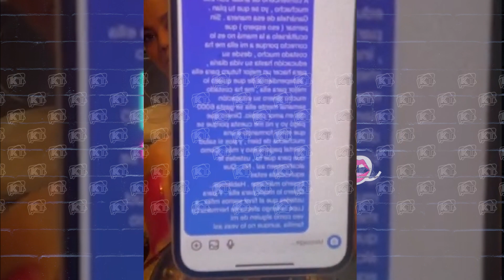Mayeli Alonso FURIOSA - Lupillo Rivera no hizo Nada para Detener la Venganza de su Novia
Mayeli Alonso esta furiosa con Lupillo Rivera por no hacer nada para parrar la venganza de su novia Giselle Soto

💌ENVIAME UNA TARJETITA:

📬 Karol & Tamiko
11901 Santa Monica Blvd. Suite 626